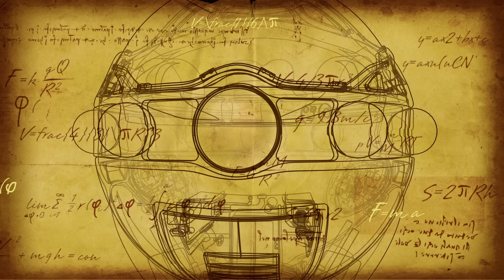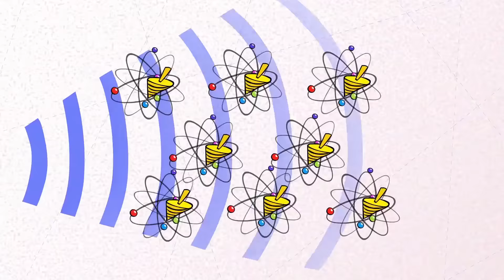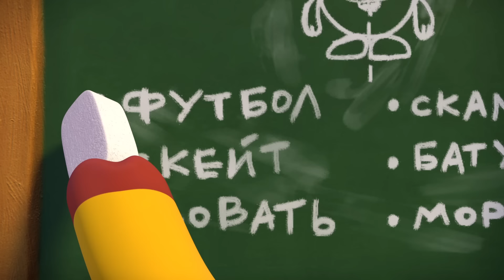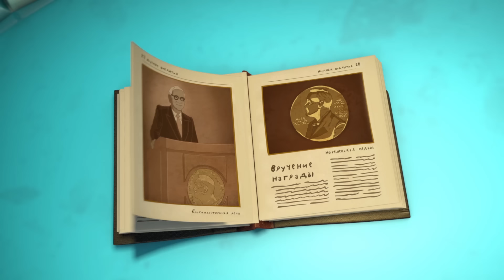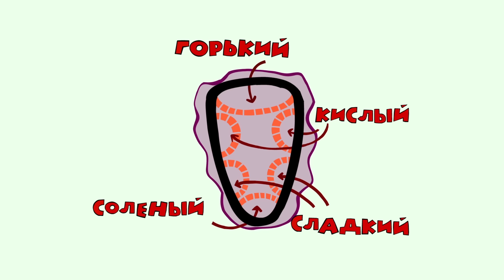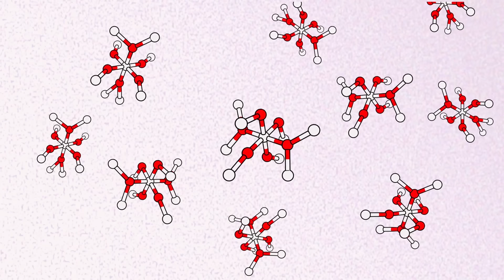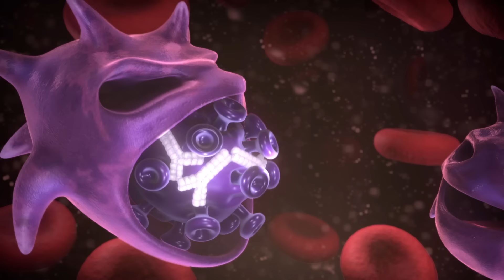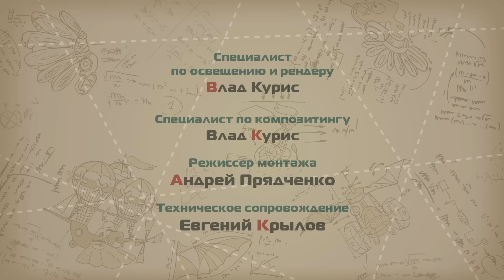Смешарики Пин-код | ТОП -10 лучших серий! - Сборник серий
Смешарики 2D. Познавательные мультфильмы | Азбуки (все серии)
Пин-код. Сезон гуманитарных технологий | Все серии по

В сборник вошли такие серии, как:
1) Жажда скорости
2) Вредитель
3) Телепорташки
4) Супербактерия
5) Исправительно питание
6) Мультиповар
7) Мой милый Ёжик
8) Прививка от Кроша, часть 1
9) Прививка от Кроша, часть 2
10) Бортовой дневник

Вместе со Смешариками не бывает скучно - их мир наполнен яркими приключениями!  С нескрываемым любопытством они интересуются всем, что происходит вокруг. Ежедневно Смешарики попадают в неожиданные ситуации или создают их сами.